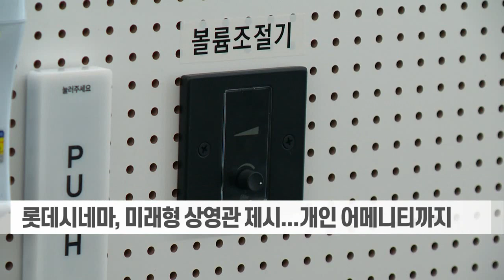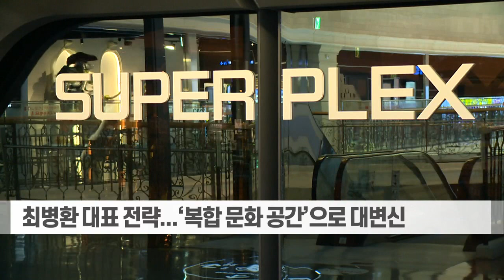호텔 같은 영화관... 롯데시네마 '고급화'로 승부수 (20221212)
# 호텔 같은 영화관... 롯데시네마 '고급화'로 승부수